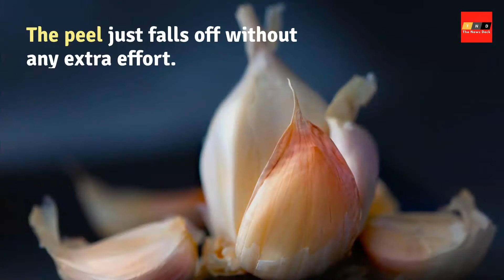Internet is mesmerised by this Garlic Peeling Hack!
There’s more than one way to peel garlic, but one Twitter user shared one way to do it that has left many people impressed.

Twitter user @VPestilenZ shared a video on how to get cloves of garlic out of the peel.

The hack requires a person to put a paring knife into the cloves to remove it from the head.

The peel just falls off without any extra effort.

The video has been viewed over 20.7 million times since it was uploaded.

The video shows how the cloves can be peeled in few seconds.

People on Twitter were stunned to see this hack, and said that while they have been wanting it forever.

It appeared to be quick and painless compared to other methods to peel garlic, like using a garlic press or putting cloves in two vessels which are then shaken.

Christine Teigen, an American model and author of two cookbooks till date, appeared to be shocked by this amazing hack.

People have started sharing this unique hack and many tried the same and posted on twitter!